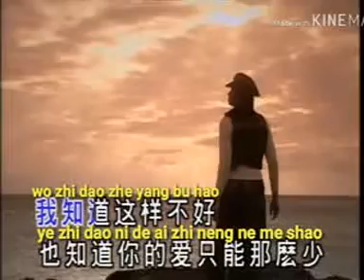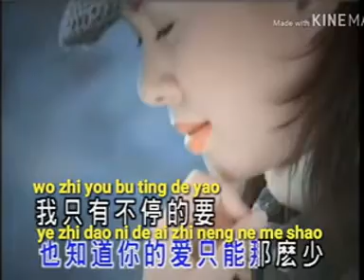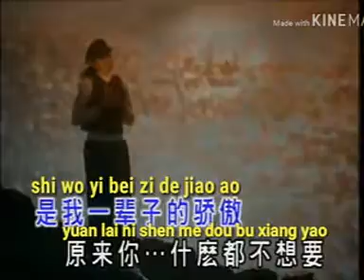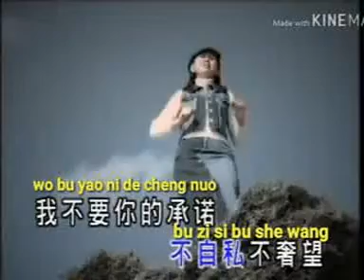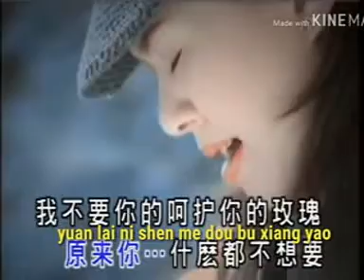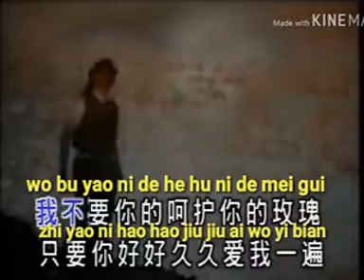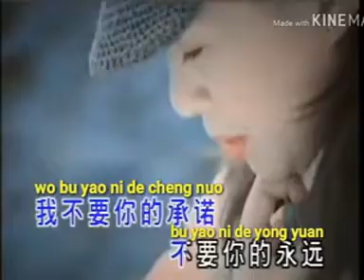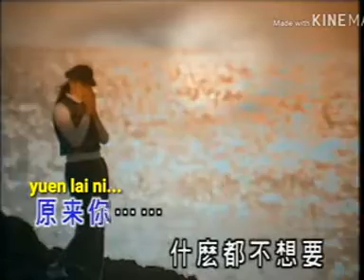YUEN LAI NI SE MO THOU BU XIANG YAO TIMI ZHUO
zhuo yi thing